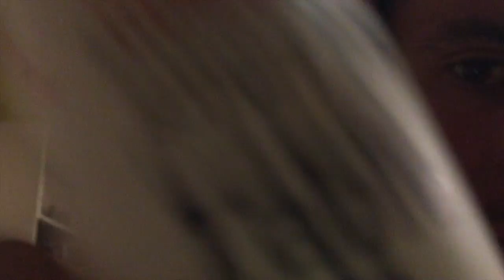Cooking With Abdullah Vol.3